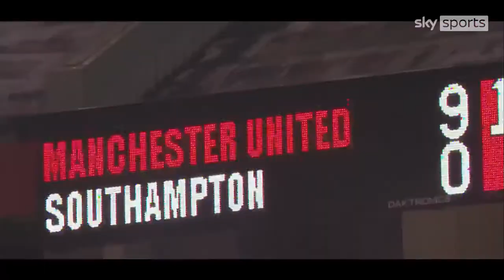Premier League Montage 2020/2021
English Premier League Season Highlights